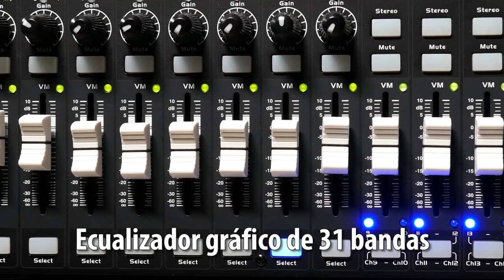Claymore 14 2 - Consola digital de rack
1. Tamaño de 3 Unidades de Rack.
2. Ganancia analógica.
3. Cuenta con 6 DCA

Sensey Electronics Líder en México en Diseño, Construcción y Distribución de equipo Profesional de Audio como Amplificadores, Monitores, Sistemas Lineales Activos y Pasivos, Bafles y componente, Contáctenos: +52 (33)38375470.
Recuerda que en Sensey electronics te ofrecemos soporte técnico para toda la vida de tu equipo.